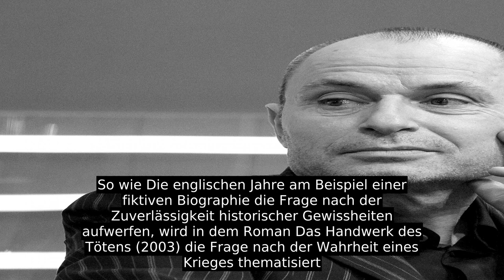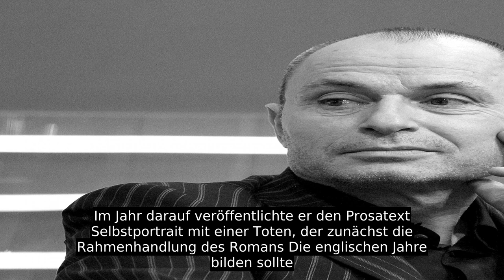Norbert Gstrein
Nach einem Studium der Mathematik an der Universität Innsbruck hielt Gstrein sich 1986/87 für sieben Monate zu weiteren Studien an der Stanford University und 1987/88 für fünf Monate an der Universität Erlangen auf